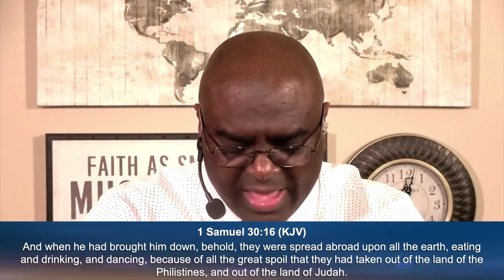How to RECOVER a MIRACLE You Lost - Morning Prayer